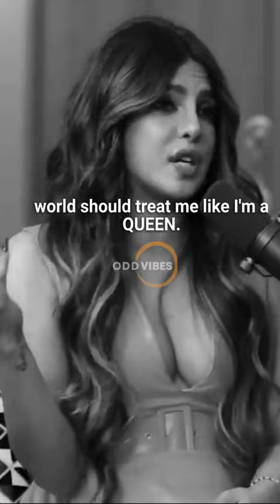Comfortable Is Boring - Priyanka Chopra Jonas💯